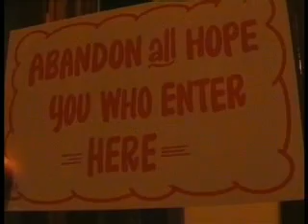The Red Sock Of Doom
An improvised video made in an hour, being silly.